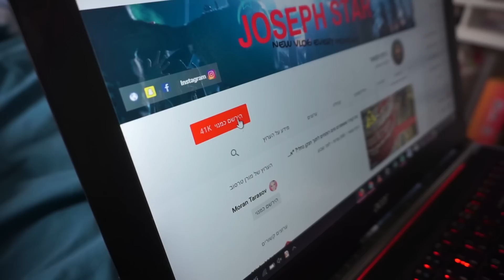איך להכין גאמי בר ענק!!!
איך להכין גאמי בר ענק!!! ועוד דברים מגניבים, סרטון קורע ביותר :-)
אל תשכחו להירשם לערוץ לתכנים חדשים כל שבוע.
אני מעלה ולוגים,אתגרים,תעלולים מתיחות,מערכונים מדי שבוע אז אל תפספסו!

אני דיג׳יי/יוצר, מתקלט בחתונות, אירועים ומסיבות, וכן גם בר מצוות ובת מצוות :-)
ולוגר/יוטיובר שמעלה ולוג, אתגר, מתיחה, תעלול לפחות פעם בשבוע.
חי בראשון לציון, ישראל.
בזוגיות עם מורן טרסוב ואבא של אמה (אמושקית) ומיילו (מיילושקי).

תודה שצפיתם! ומזל טוב לזוכים :)
ג'וזף סטאר